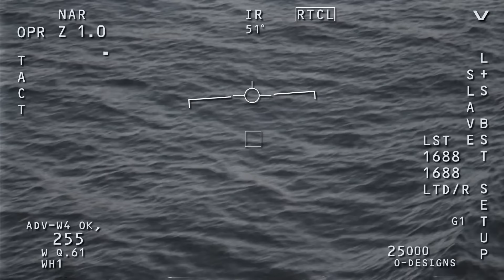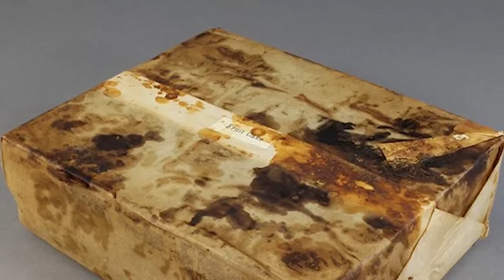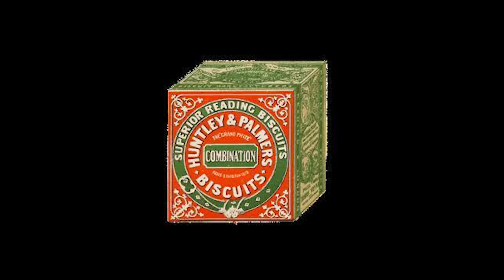Shocking Things Discovered In Antarctica!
Aliens or even sperm samples that are 50 million years old are two of the many surprises that Antarctica brings to scientists.
Under the endless icy surface of this land hides scary and mysterious things and creatures that very few people know about. In this video, we will explore 15 mysteries discovered in Antarctica. Everything you imagine in a horror-fiction movie will be available in this southernmost land.